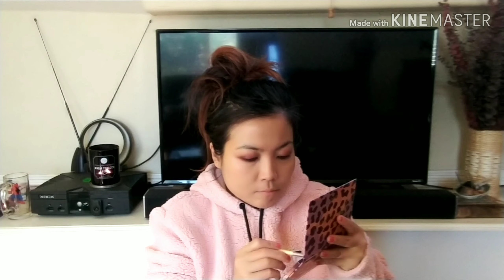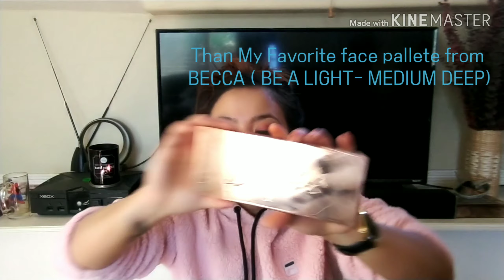🌷WOULD YOU BE MY VALENTINE🌷